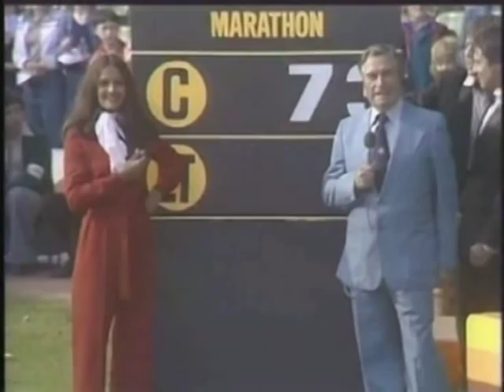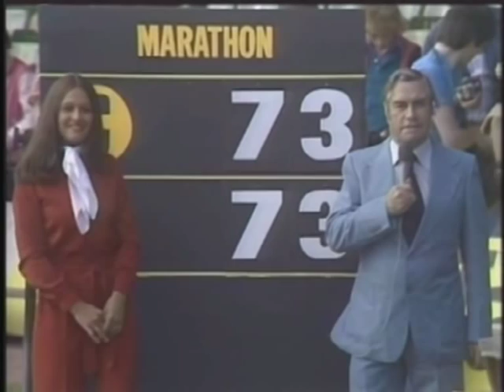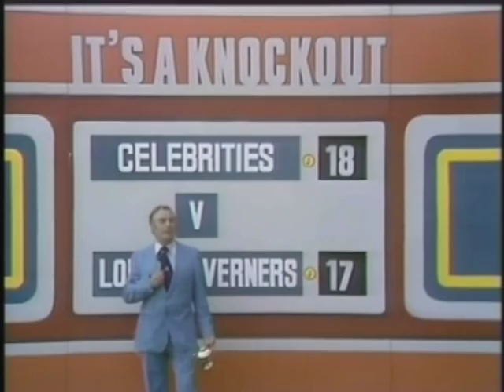Legs & Co - The Lord's Taverners vs Celebrities - It's A Celebrity Knockout TX: 16/08/1977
Summer Special from 1977

Event Staged: Sunday 26th June 1977
Venue: Chelsea F.C. Football Ground (Stamford Bridge), Chelsea, Greater London

Transmission:
Tuesday 16th August 1977, 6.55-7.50pm

Presenters: Stuart Hall and Eddie Waring
Referees: Arthur Ellis
Scoregirls: Brenda Lee, Dinah May and Pam Nolan

Team Members included: Robin Askwith, Raymond Baxter, Bernard Bresslaw, Eddie Capelli, Judith Chalmers, Keith Chegwin, Roger de Courcey, Bernard Cribbins, Linda Cunningham, Neil Durden-Smith, Eric Flynn, Alan Freeman, Gillian Gilks, Peter Glaze, Bob Grant, Susan Hampshire, Terrence Hardiman, Anita Harris, Nicky Henson, Frazer Hines, Derek Hobson, John Junkin, Ian Lavender, Legs & Co., Ronald Leigh-Hunt, Liverpool Express, Don McLean, Mick McManus, Bill Oddie, Lance Percival, Hilary Pritchard, Chris Ralston, Norman Rossington, Willie Rushton, Sam's Set, Ian St. John, Shaw Taylor, Meriel Tufnell, Roger Whittaker, Bob Wilson, Frank Windsor and Kenneth Wolstenholme.

Result:
The Lord's Taverners -17
Celebrities - 18

The Lord's Taverners Knockout Trophy presented by: Susan Hampshire

his competition featured members of The Lord's Taverners, a charitable association of cricketing actors, engaging in a "jocular joust for The Lord's Taverners Knockout Trophy" with other celebrities from the worlds of entertainment and sports.

Although no mention of it was made, this programme was celebrating the 100th official edition of It's A Knockout to be held on British soil since 1966. This total was made up of 73 Domestics Heats, 12 International Heats, 2 Championship Knockouts, 7 Cup Final Knockouts, 3 Christmas programmes and 3 Celebrity Knockouts (including this one)!